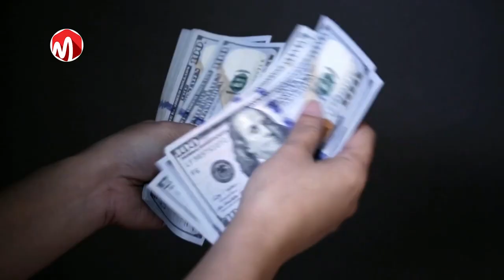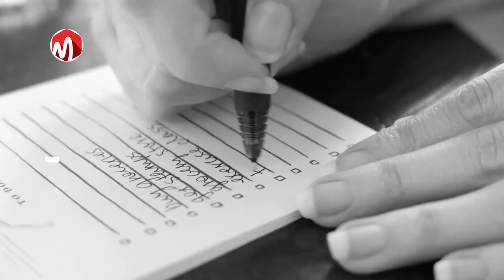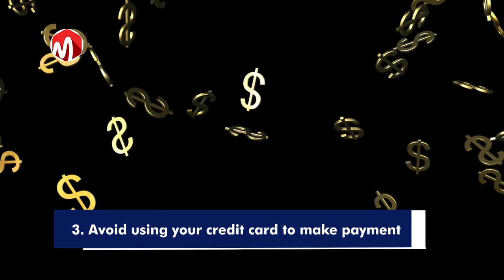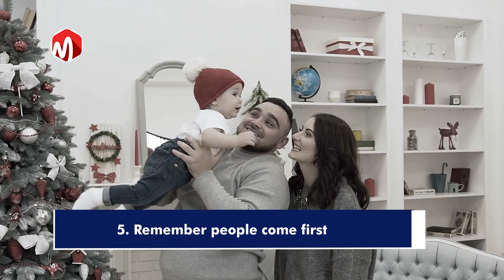5 Tips for Spending Wisely During Holidays